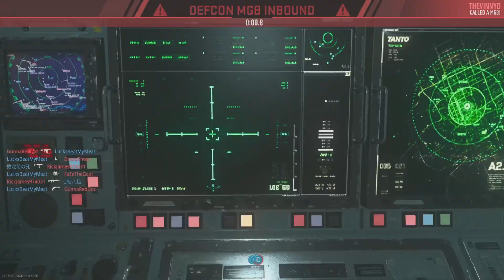MY FIRST EVER NUKE IN CALL OF DUTY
In 12 years of playing. Finally my first one. ❤️